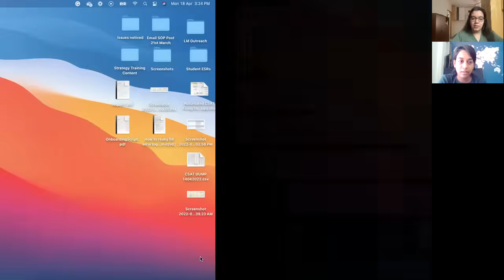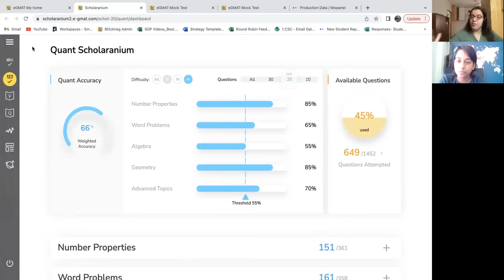GMAT 730- 100-point improvement | 3 months | Q42 to Q49, V35 to V41 | Tips, Error Logs, SIGmaX mocks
What to do when self prep and numerous study materials (including solving OG religiously) do not let you get to the target score?
Srushti's GMAT journey answers this most commonly asked question for the GMAT aspirants!
Her journey from a 630 to 730 within three months is one of sheer grit, determination, and hard work. All the hard work finally paid off with Srushti finally scoring a 730 on her second attempt with a Q49 and a V41.

The key highlights in this video:
📌 The effectiveness of the e-GMAT verbal course that helped Srishti improve by a 100 points
📌 The constant guidance from e-GMAT's strategy team
📌 Improving from Q42 to Q49 & from a V35 to V41
📌 The Last Mile Push program and its rigorous training methodology
📌 The accuracy of the SIGma-X mocks - her score was precisely forecasted in the mock tests she took before the actual GMAT

For ease of navigation in the interview, here's the snippets from the interview:
00:00  Introduction/Overview
00:36  Mistakes in first attempt – GMAT 630 (Q42, V35)
01:36  Why did Srushti choose e-GMAT for her second GMAT attempt?
03:45  The effectiveness of e-GMAT Sentence Correction Meaning Based approach
05:30  How e-GMAT helped Srushti with the GMAT Quant section
08:34  How AI based data and metrics enabled hyper-specific score improvement
09:50 The importance of maintaining error logs in the GMAT preparation
11:41 Becoming Test-Ready – Working on mocks and test-taking strategies
13:51 More is not always fruitful- effectively utilizing the e-GMAT mock tests
16:04 Srushti shares her tips for the GMAT aspirants

📝 Take a FREE SIGma-X mock test to access the most accurate estimate of your current abilities